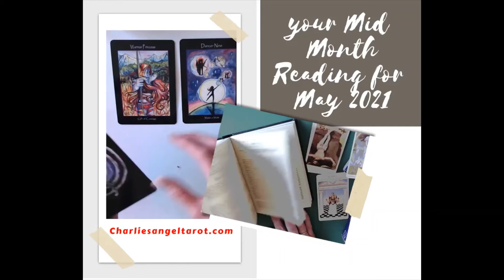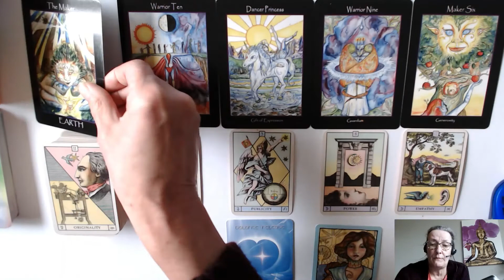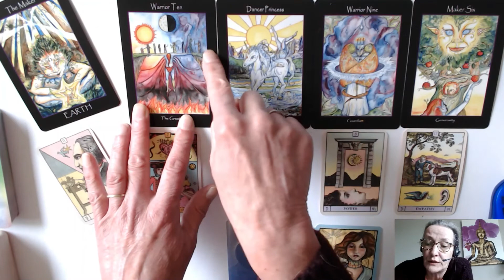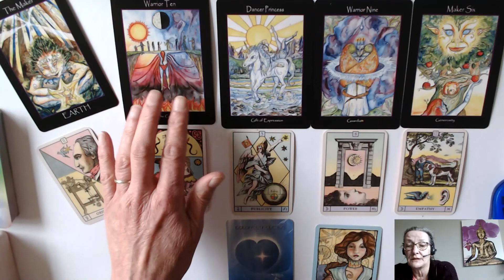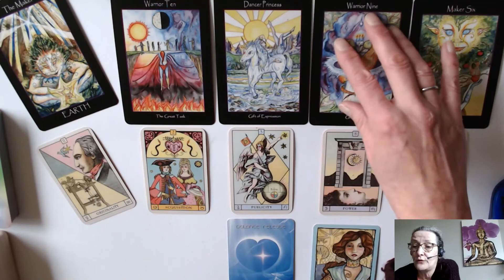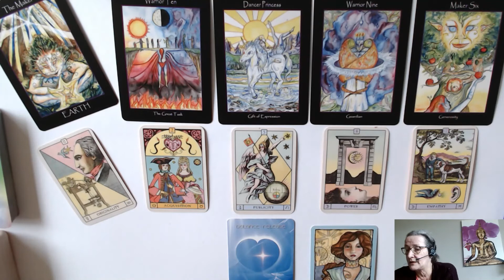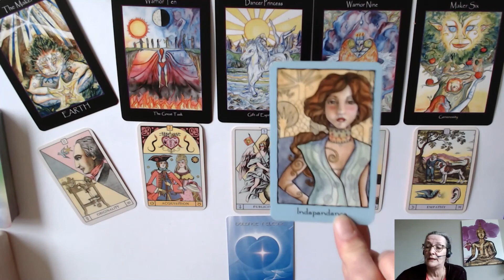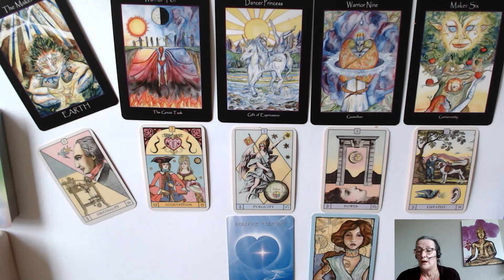AQUARIUS MID MAY 2021/ IT IS YOUR TIME TO RECEIVE ACKNOWLEDGEMENT & LOVE!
The choice of readings available are as follows:
10 to 15 minutes (4 card reading + oracle card)   €25.00
20 to 30 minutes  (see above) and the costs involved are €45.00
45 to 60 minutes  (see above) and the costs involved are €85.00